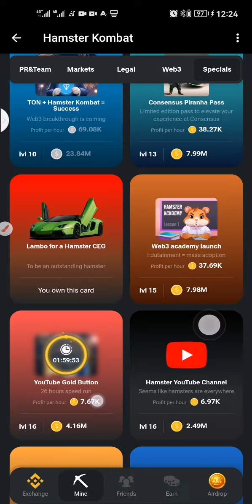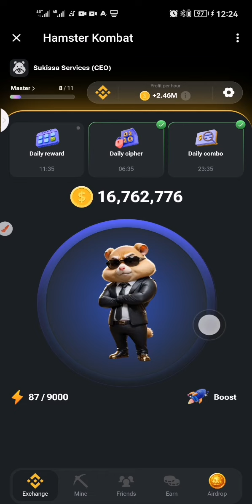Daily Combo 11 juillet 2024 Hamster Kombat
Jouez avec moi, devenez CEO d'une cryptoplateforme d'échange et obtenez une distribution gratuite de jetons !

💸 2 000 pièces offertes pour votre première participation